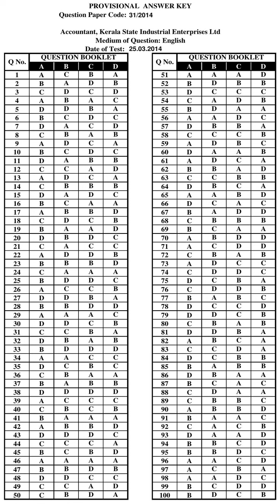KPSC Answer Key ACCOUNTANT KERALA STATE INDUSTRIAL ENTERPRISES LIMITED